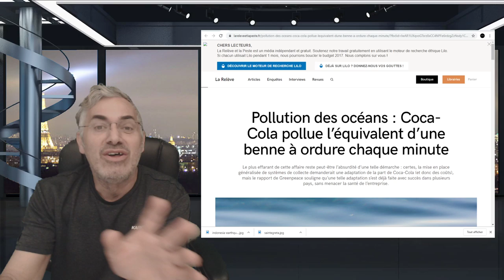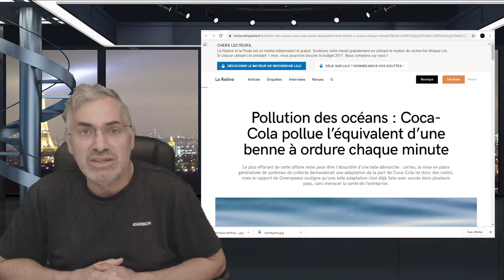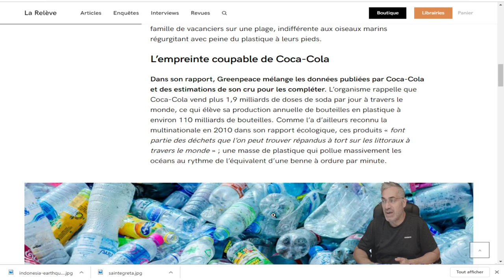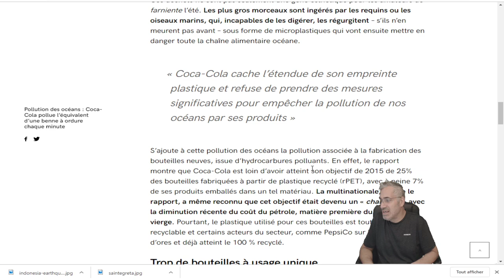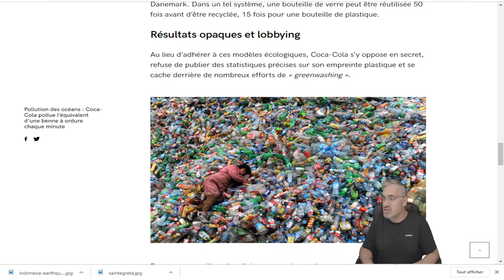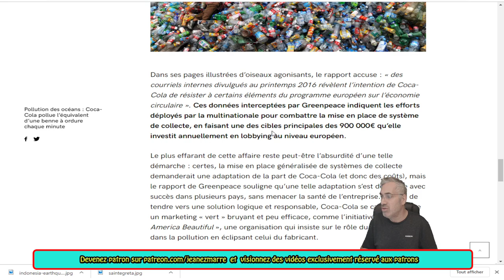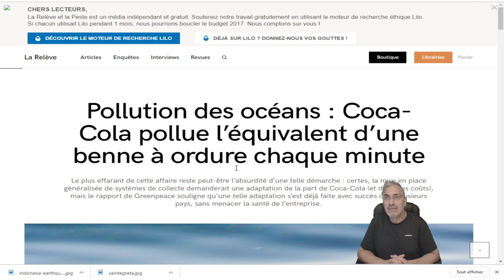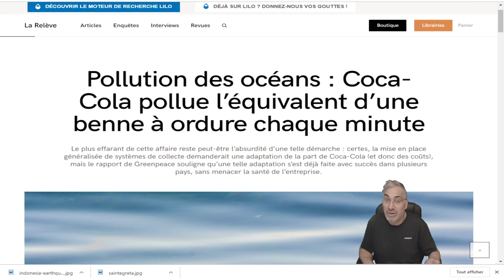EXCLUSIF, Coca-Cola pollue l’équivalent d’une benne à ordure chaque minute.